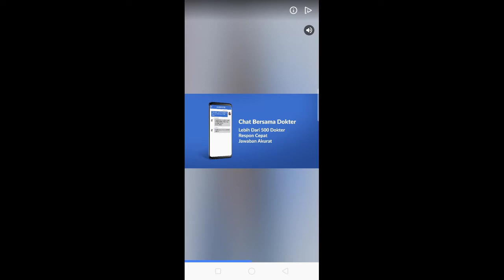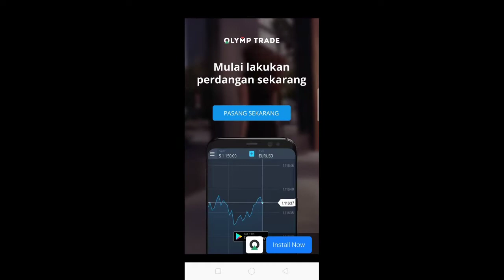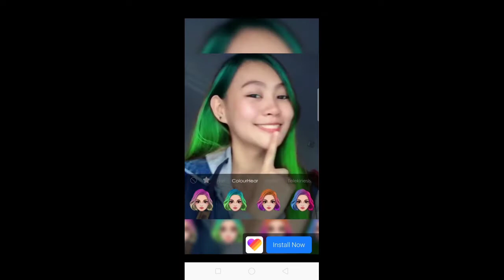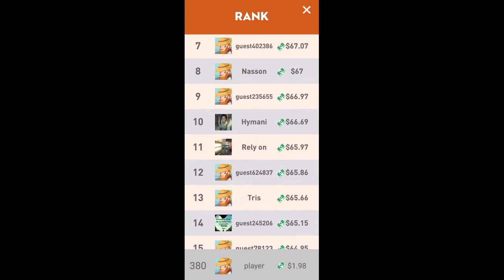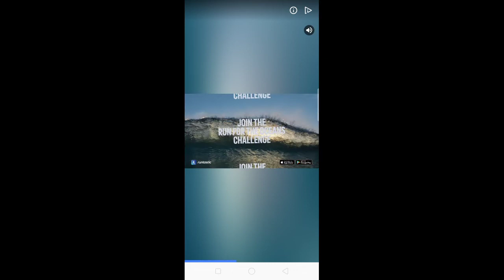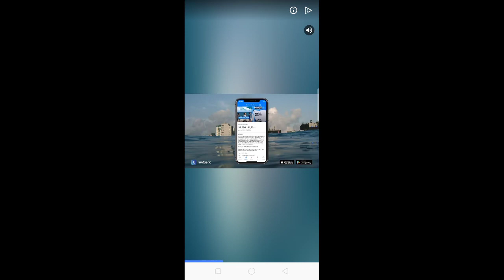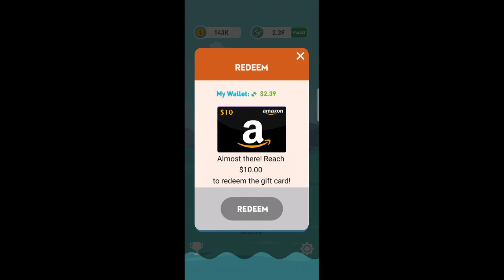TIPS DAN TRIK MEMBELI DIAMON GAME GRATIS/FREE, AUTO JADI SULTAN !!! PLAYSTORE BERCANDA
Trik mendapatkan diamon game